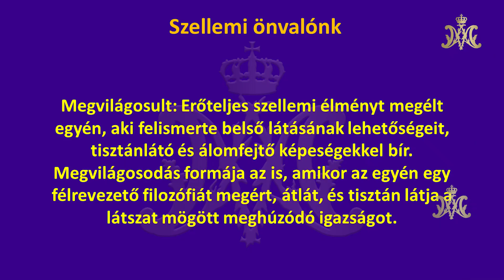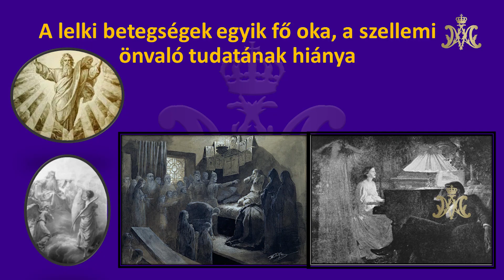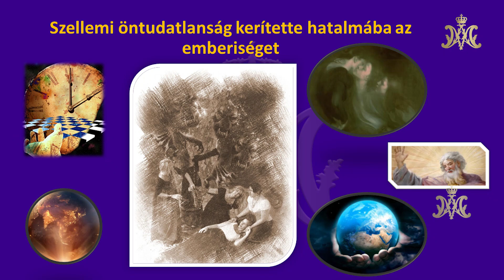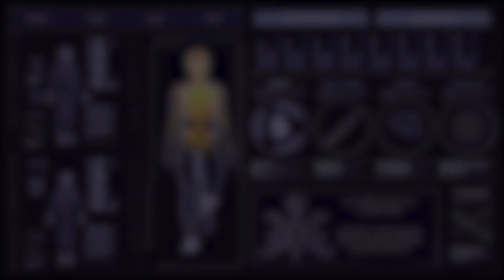Kovács–Magyar András: Lelki betegségek oka - Szellemi önvalónk - Valódi Én 27/20.